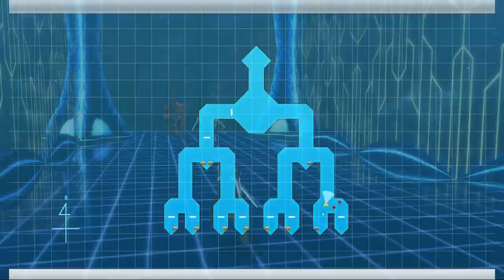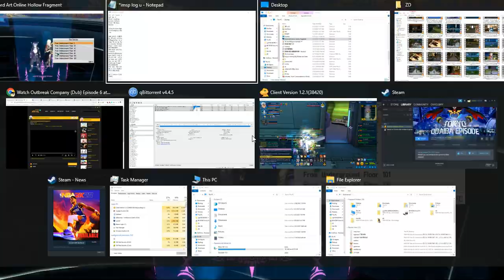CRF18 NA SAO RE HF ソードアート・オンライン －ホロウ・フラグメント－ PC Part 297 Full Classified Zone F101-121 Floor Jumping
Glad I was able to finish this whole set in one part.

Since there were no problems with the pillow talk I guess I can upload all the SAO Vids here, Also my last jumping since GameKing. No ScamKing IP blocked Most steam players from the game without warning Scamming affected players from entering the game a lot of time and even real money without an apology from ScamKing at all and even Bandai Namco does not deem to care that they scammed a lot of steam players and now ScamKing even IP Blocked their main site like the cowards they are.

Just copy and paste the link to a new tab's address bar and press enter and it should redirect you to my Odysee/LBRY Playlist lists.

Today's upload will be 54 vids with a total size of 61.7 GB which should do until 10/18/2022 with my now usual 2-day per upload goal so expect more uploads soon with most being SAO RE HF. Still short on the Watch Time needed for the Youtube overlord's Mone as well as Reused content? Does anyone know how to fix that? Still waiting for answers.